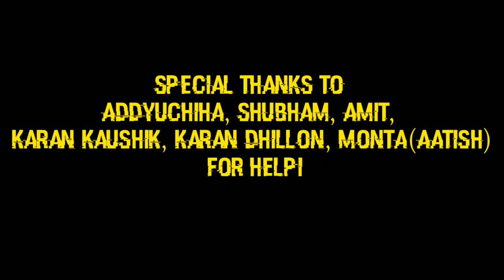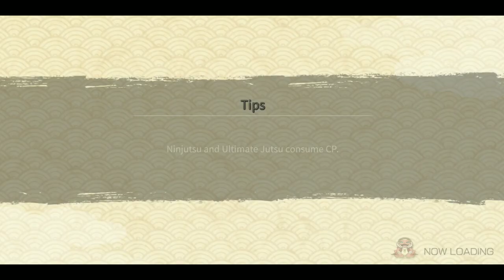4x Hashirama, Rinne Sasuke, Six Path Naruto vs Ten Tails | SAM 24 | Naruto x Boruto Ninja Voltage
Special Thanks to AddyUchiha, Shubham, Amit, Karan Kaushik, Karan Dhillon, Monta(Aatish) for helping out with the video.